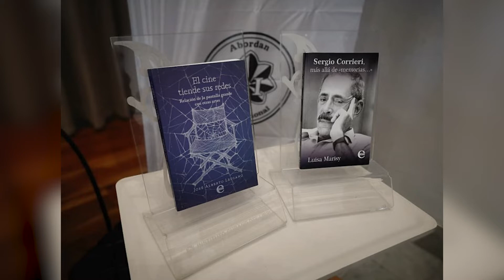CÁPSULA DE MERCEDES RUIZ (DIRECTORA DE EDICIONES ICAIC)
PERIODISTA: TAISSÉ DEL VALLE